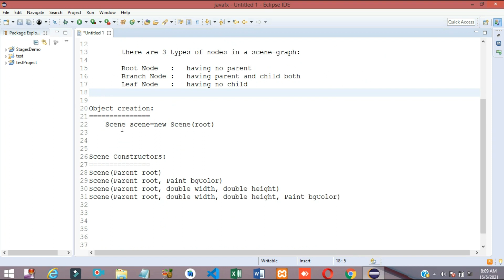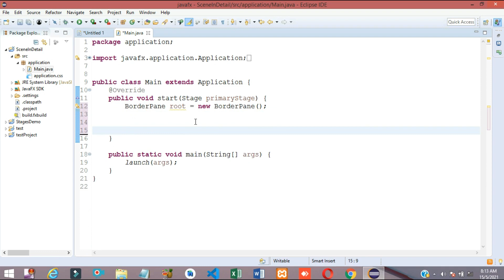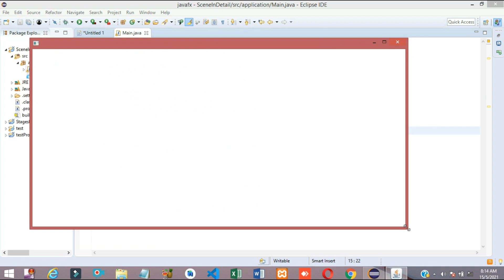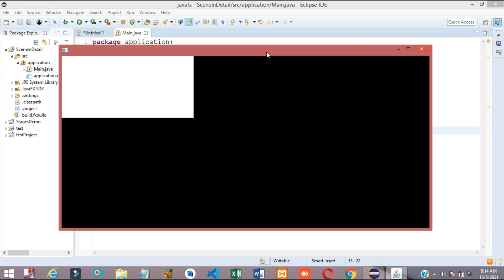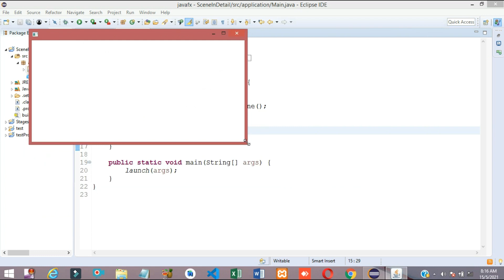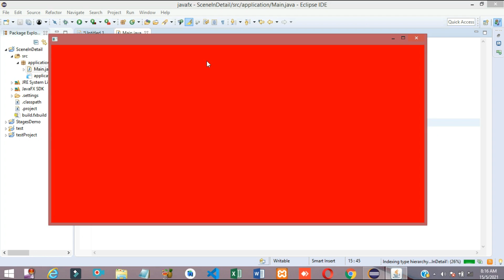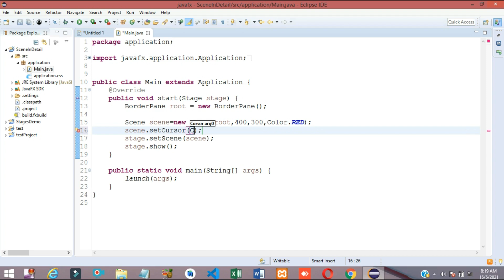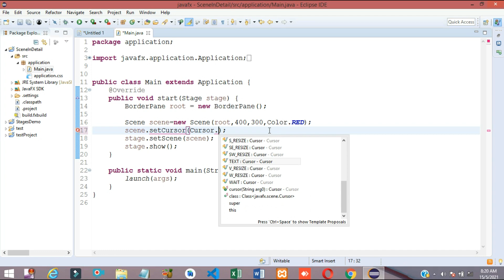#06 JavaFx Tutorial | Scenes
The scene is a container that contains a scene graph. A scene graph is a collection of nodes in which all the nodes are added in a tree-structured form. nodes can be of three types- root node, branch node, or leaf node. watch the video to know more and if you face any problem or want to give any suggestion then let me know in the comment section.